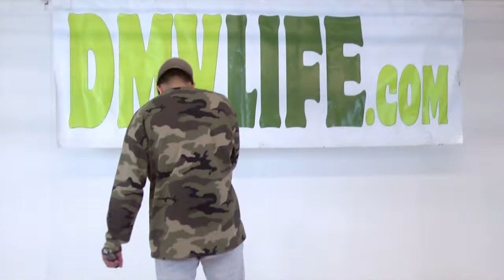DMVLIFE.com - Moe Vision